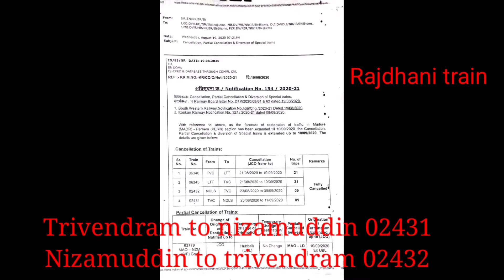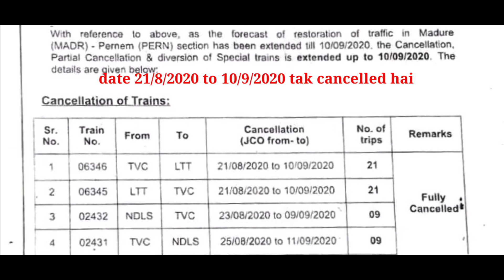Rajdhanitrain cancelled#02432/02431#NEWS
Rajdhanitrain cancelled#02432/02431#NEWS#Rajblogs#confirm#IRCTC